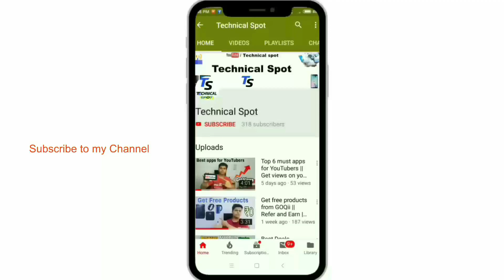Mobile Phone Blast || Why ? || Techncal Spot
In this video we will talk about why mobile phones are expoloding these days and we will discuss how can you keep your phone safe from getting blast i hope you like this video